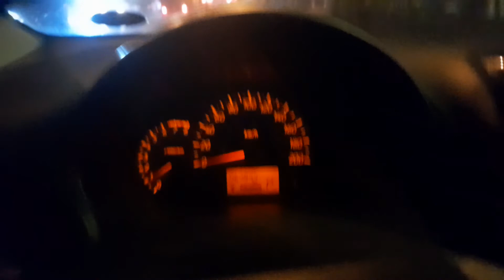Automatic Car - Kinanbyo ko na Drive and Reverse Pero Naka Park Pa Din, Ayaw Tumakbo